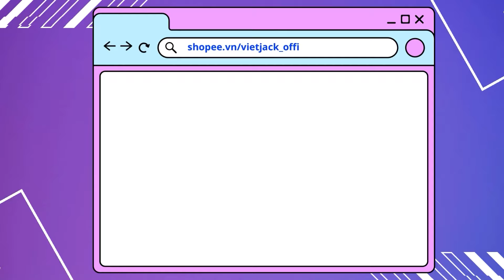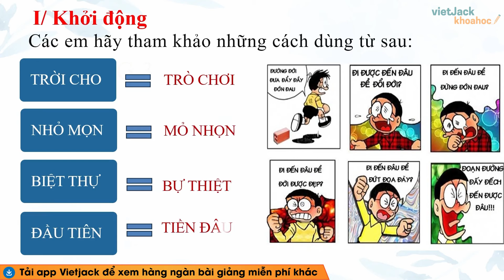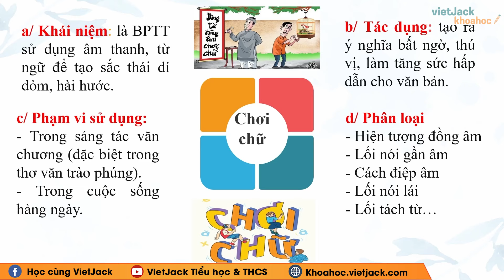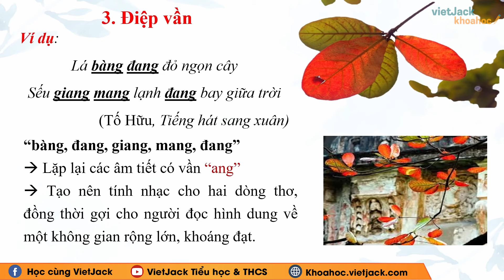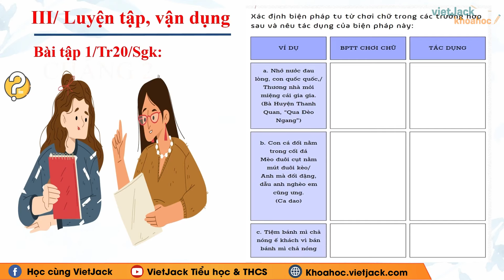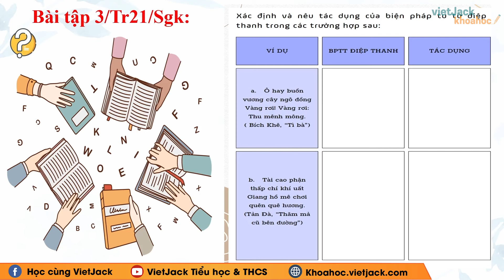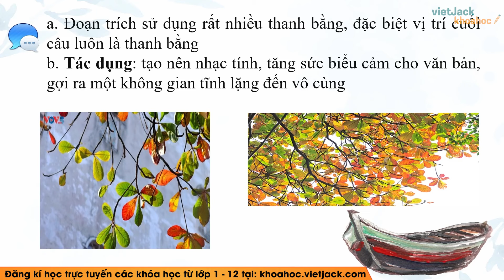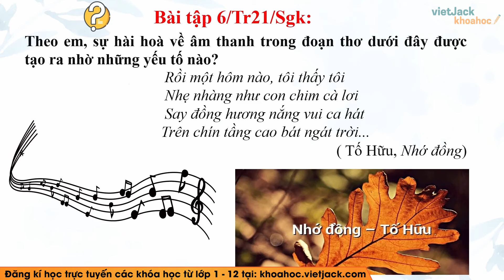Thực hành tiếng Việt trang 20 Ngữ văn lớp 9 Chân trời sáng tạo - Cô Lê Hạnh (DỄ HIỂU NHẤT)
Ngữ văn 9 - Chân trời sáng tạo - Thực hành tiếng Việt trang 20

Thực hành tiếng Việt trang 20 là bài học quan trọng trong chương trình Ngữ Văn 9 - Chân trời sáng tạo. Trong bài giảng này, cô sẽ giúp các em tìm hiểu tất cả các kiến thức trọng tâm nhất bài học, đồng thời hướng dẫn các em giải các câu hỏi của bài học. Các em chú ý theo dõi bài học cùng cô nhé !